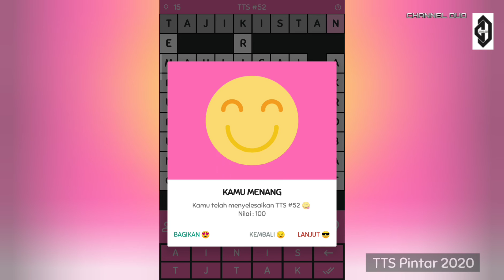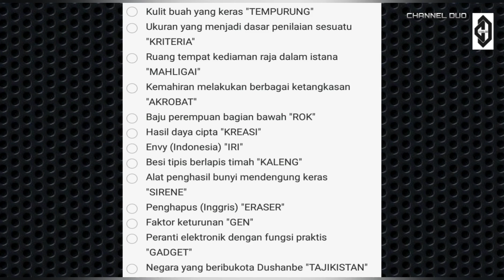KUNCI JAWABAN TTS #52 (Level 52), TTS PINTAR 2020.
Ok guys, buat yang masih merasa sulit meski sudah mencoba menggunakan bantuan (petunjuk / tanya), ini adalah kunci jawaban TTS #52, TTS PINTAR 2020 ☺️.